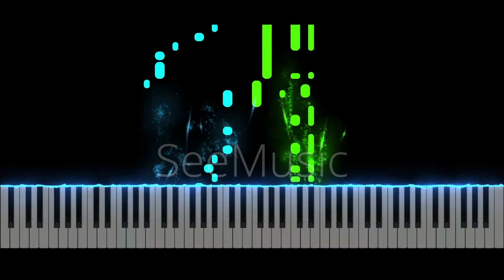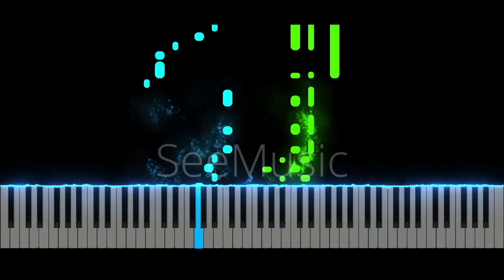BISON STAGE I - Super Street Fighter 2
(PT-BR)
Tema do Bison em Super Street Figther 2

(ENGLISH)
Bison's Theme in Super Street Fighter 2

(ESPAÑOL)
Tema de Bison en Super Street Fighter 2